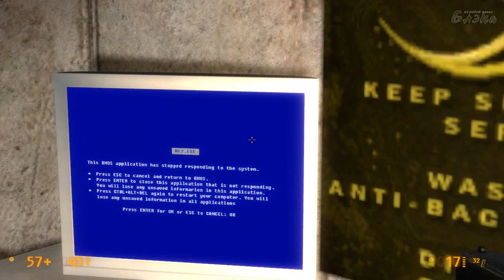Black Mesa #15 bioforce 2000!